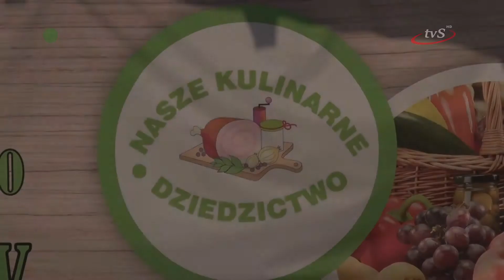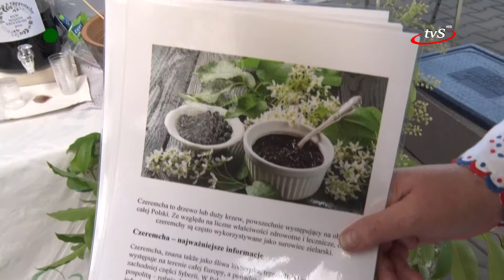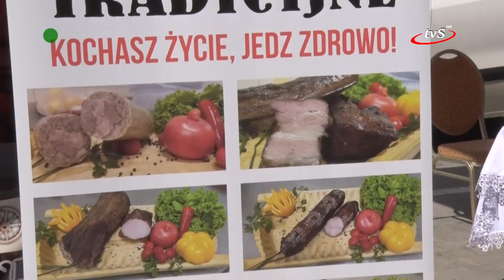W Sędziszowie Małopolskim wybierali smaki regionu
Podkarpackim Konkursem „Nasze Kulinarne Dziedzictwo – Smaki Regionów” zakończyły się tegoroczne Dni Sędziszowa Małopolskiego. 5 czerwca na plac targowy zjechało blisko 30 indywidualnych wystawców, Kół Gospodyń Wiejskich i Stowarzyszeń z całego województwa, aby zaprezentować swoje wyroby i powalczyć o nagrody w czterech kategoriach. Wydarzenie zorganizowali wspólnie Samorząd Województwa Podkarpackiego, Polska Izba Produktu Regionalnego i Lokalnego, Miejsko-Gminny Ośrodek Kultury i Urząd Miejski w Sędziszowie Małopolskim.